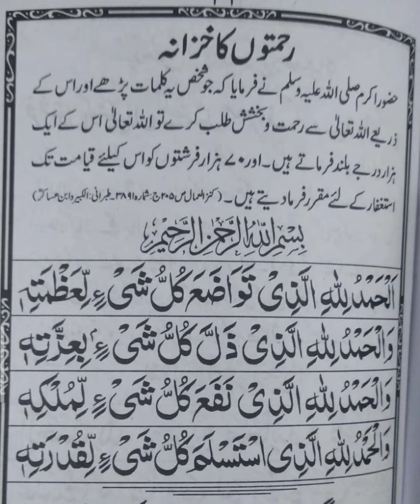rehmat ka khazana ki dua | rahmat ka khazana ki dua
rehmat ka khazana ki dua | rahmat ka khazana ki dua,rehmat ka khazana,rehmat ka khajana hasil kene ki dua,rehmaton ka khazana dua,dolat ka wazifa,nabi mera rehmat ka khazana hai,daulat aur rizq ki barish ka wazifa,rizq mein barkat ka wazifa,rizq mein barkat ki dua,rehmat ki dua,rehmat ka khajana bhi hasil kare,rehmaton ka khazana,jannat ka khazana aur es ka raaz,dua,rizq ki tangi ka wazifa,rehmat ka mahina,pareshani dur karne ki dua,rehmat ki nishaniyan